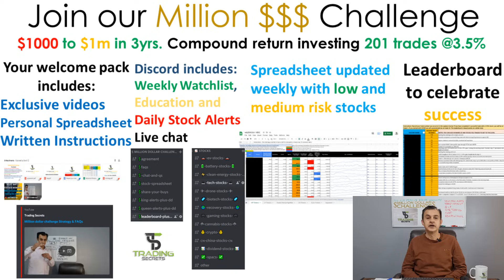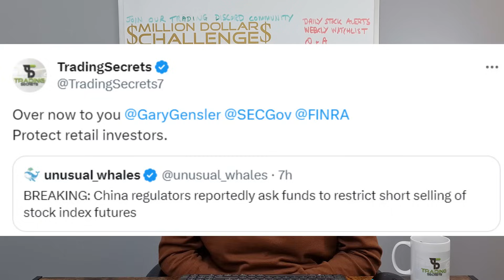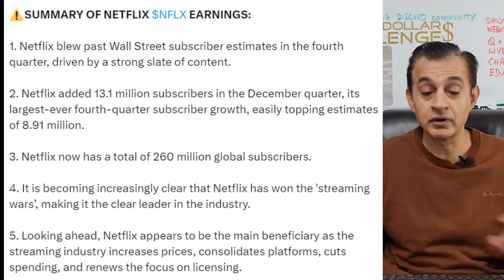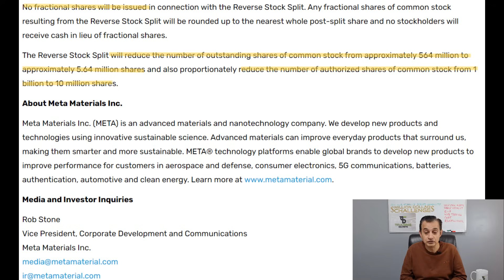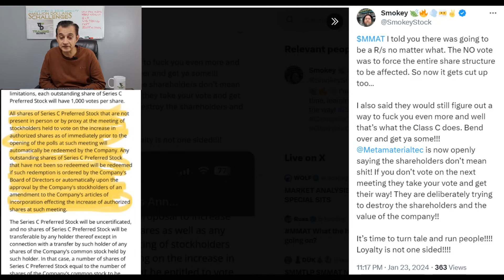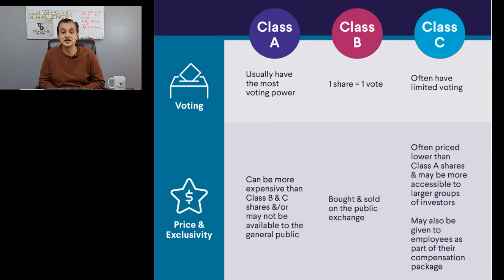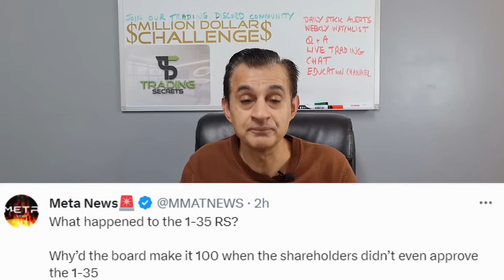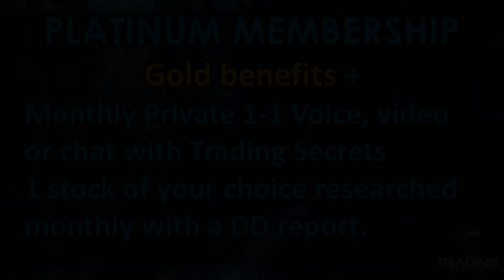MMAT Meta Materials 1-100 Stock Split Opinions. MMTLP Congress updates. NFLX Netflix Earnings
MMTLP Congress updates with many meetings booked. MMAT Meta Materials 1-100 Stock Split, opinions and reactions. NFLX Netflix Earnings, a huge beat.